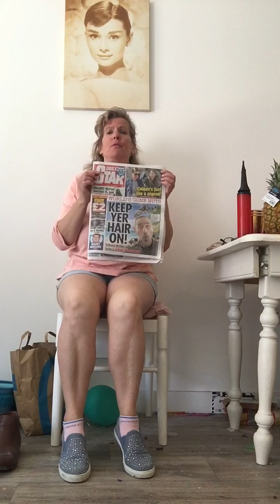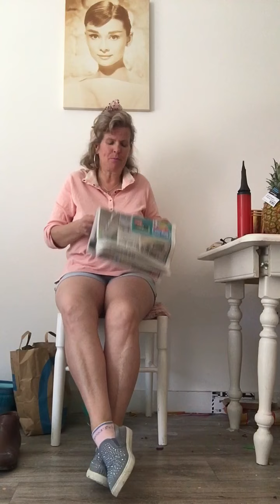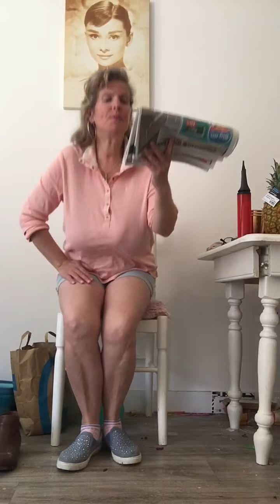I did not realise it was Friday the 13th yesterday